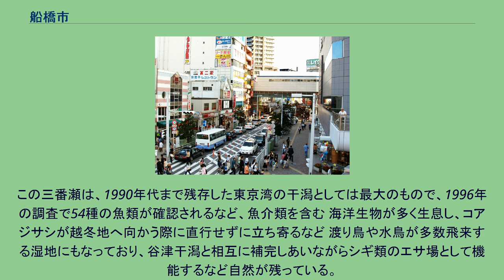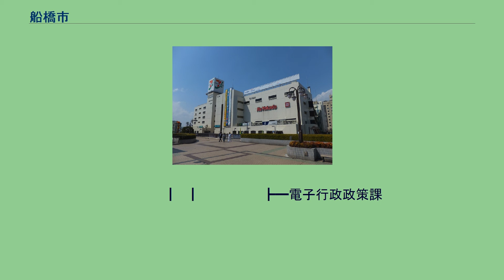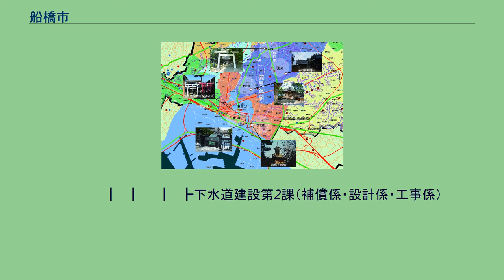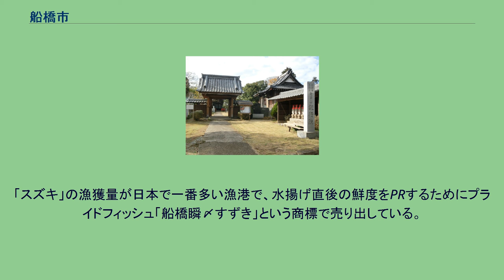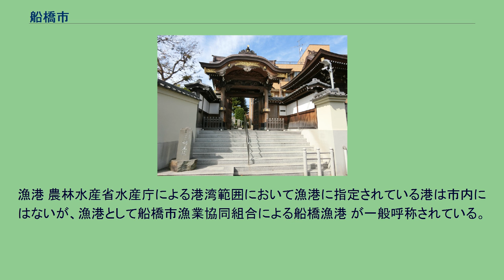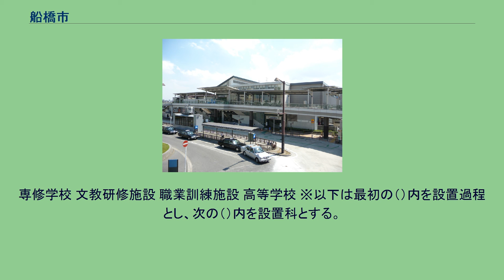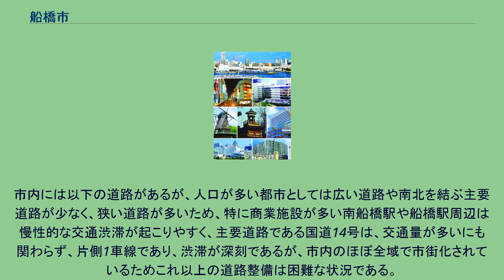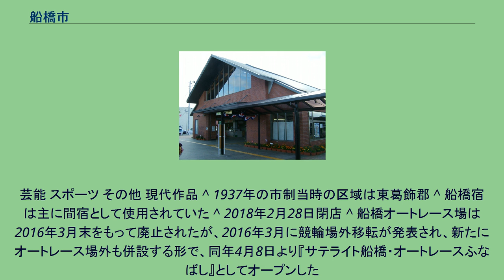船橋市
船橋市（ふなばしし）は、千葉県の北西部に位置する市。
中核市および保健所政令市に指定されている。
人口は約64.5万人で、千葉県内では千葉市に次いで第2位の人口規模で、政令指定都市ではない市では日本最大の人口を誇る。
旧東葛飾郡及び千葉郡。
葛南地域にあり、船橋商圏を形成する商業中心都市。
政令指定都市を除くと最も人口が多く、中核市最大の人口を持つ都市であり、鳥取県の総人口を上回る。
市の中心市街地・繁華街は船橋駅周辺であるが臨海部にはららぽーとやIKEAなどの旗艦店（1号店）をはじめ商業施設が多数立地し、県都「千葉」に対して商都「船橋」と呼ばれるほど商業が盛んである。
中世には海老川河口の港、近世には佐倉街道・御成街道など交通の要所となり、船橋御殿や船橋宿の宿場町として栄えた。
近代になると、川端康成の書いた小説に『船橋は兵隊の町』と書かれている通り軍都「習志野」の近郊都市として、兵隊・軍属相手の産業が発達し、兵站物資の集積地・流通地として栄える。
戦後の一時期は、戦災を逃れた船橋駅周辺は物資の集散地として「日本の上海」と言われるまでに闇市が賑わっていたこともあった。
戦後は旧軍用地の宅地化、団地の造成、鉄道網の発達に伴い、東京都心からの近さもあってベッドタウンとしてますます人口が増加していった。
船橋は鉄道網が発達しており、10路線、31駅が市内にある。
東京都心方面（総武本線・京葉線・武蔵野線・京成本線・東京メトロ東西線）及び、千葉県内各方面の成田国際空港（総武本線・京成本線・北総線）、東京ディズニーリゾート（京葉線・武蔵野線）、東葛地域（武蔵野線・東武野田線・新京成線）、千葉都心（総武本線）、蘇我副都心（京葉線）、幕張新都心（京葉線・武蔵野線）などと、多方面に対して多様な鉄道路線が利用可能である。
総武線各駅停車・武蔵野線・京葉線・東京メトロ東西線・東葉高速線といった東西南北方向全ての路線が乗り入れる西船橋駅は乗り換え客が非常に多く、駅利用者数は千葉駅や船橋駅を凌ぎ、県内1位である。
市内中心駅の船橋駅も駅利用者数は県内2位を誇り、船橋市は鉄道交通の要所となっている。
戦前から住宅地開発が行われており、高度成長期には、多くの農地や森が大規模な団地などへと転用された。
人口の急激な増加により鉄道の混雑が激しくなり、国鉄は通勤五方面作戦にて総武本線の複々線化を行った。
船橋の中心市街地は旧宿場町の本町通りと船橋駅から南に延びる駅前通りを中心として古くから繁華街として賑わっていた。
国鉄船橋駅前には1967年に西武百貨店、1977年に東武百貨店などの大型店も進出し、中山競馬場（中央競馬）、船橋競馬場（地方競馬）、サテライト船橋・オートレースふなばし があり娯楽施設も充実している。
かつては遊廓などの花町や船橋若松劇場、高度成長期には湾岸部に船橋ヘルスセンター、船橋サーキット、船橋飛行場などのレジャー施設、1990年代には屋内スキー場のららぽーとスキードームSSAWSが営業していたが、再開発によりららぽーとTOKYO-BAYやイケアなどの商業施設や高層マンション群に変貌している。
1990年代以降、湾岸部や内陸部に大規模なショッピングセンターが相次いで開業したため、商業施設は市内各地に分散化の傾向にある。
明治以来、船橋では隣接する習志野市とともに軍事施設が増えたため、軍の将校、外国の武官、留学生などの住宅が建てられた。
都市部では、東京の近郊都市として近代化が進み、電気・通信・交通・医療などの各方面のインフラが整備され、花輪や宮本などの海岸部には高級別荘地として山崎別荘（凌雲荘）が造成された。
1933年、京成電鉄が海神駅北側の海神台や風光明媚な海神山（丘陵地）に開発した海神台分譲地（海浜別荘住宅地）が売り出された。
また、花輪台（宮本6丁目周辺）では、明治40年頃に凸版印刷の創始者・伊藤貴志 の別荘（伊藤別荘）が建てられ、大正期には東京両国で広く洋紙卸業を営んでいた山崎梅之助の息子・山崎鉦三が迎賓館的な使用を目的として山崎別荘（凌雲荘）を建てるなど「西の海神、東の花輪台」と呼称される別荘地・高級住宅街となった。
近年では湾岸部の京葉線沿線では工場や倉庫の跡地に集合住宅が建てられ、もともと農地が多かった内陸部の東武野田線（東武アーバンパークライン）沿線・東葉高速線沿線では、新興住宅地の開発が行われている。
東京都心や成田国際空港・東京国際空港（羽田空港） へのアクセスの良さや、商業施設の充実、整備された...